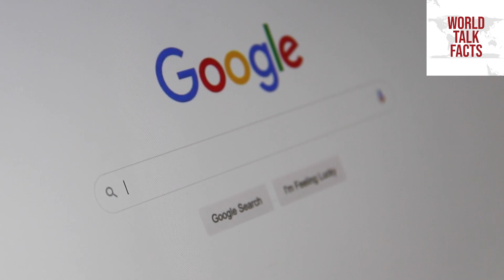When KGB and CIA Spys Unite? Intelligence agencies of Russia and America | World Talk Facts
Hi, We are World Talk Facts
Today in this video, we will discuss when KGB and CIA spies Unite? Intelligence agencies of Russia and America